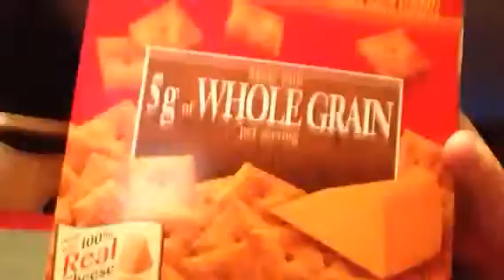The chubby bunny challenge with cheez-it's